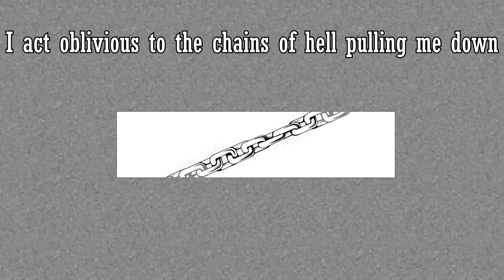[MMV] Real Account - Umitagari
Heyyy it's the first time I try making a MMV and honestly, it was a lot of fun but it was a lot of work. I wanted to make the full ver but got tired (sorry). Anyways stan Mizuki my beloved,,

Song: Umitagari by Maretu ft. Hatsune Miku.

Repost is forbidden.